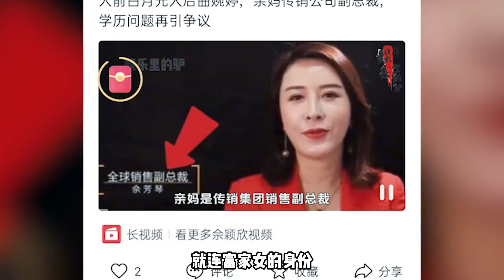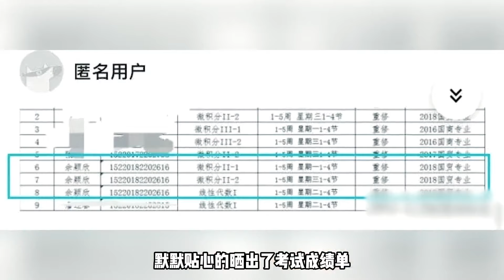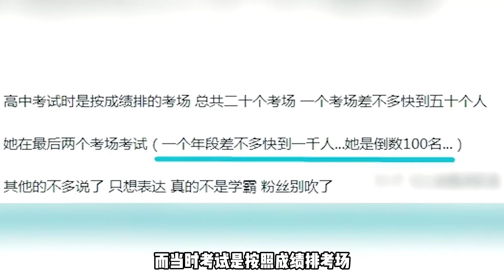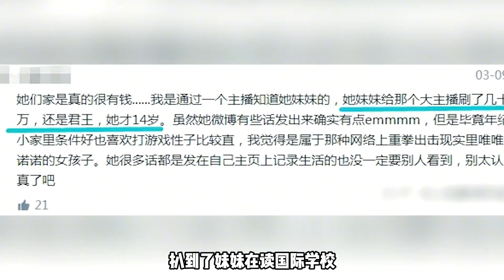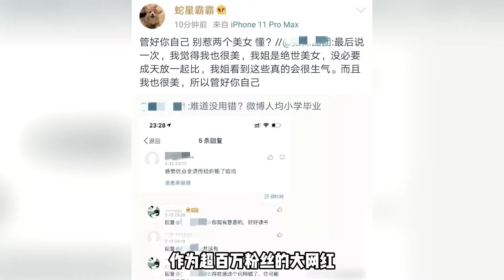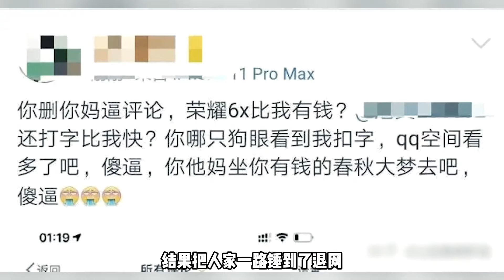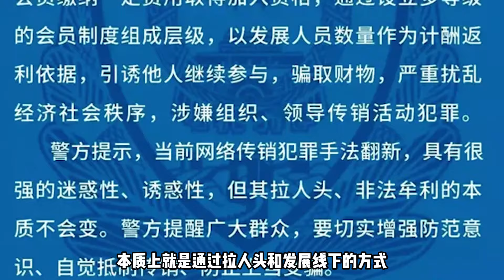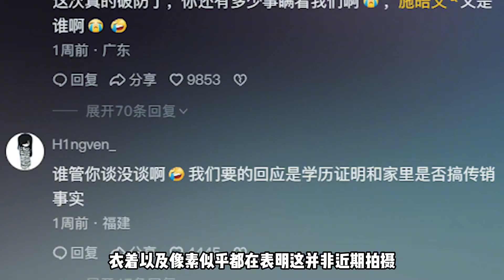母亲被指传销头子，网络风评惨在妹妹影响，真相究竟如何？